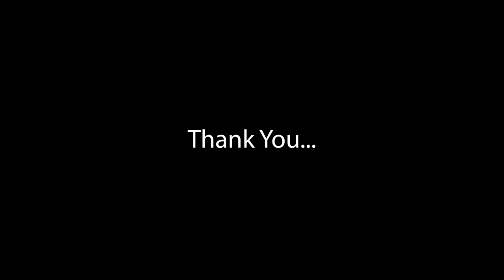Hair Growth Q & A. / മുടി പാരമ്പര്യമാണോ ? / എല്ലാം ചോദ്യങ്ങൾക്കുള്ള മറുപടി !